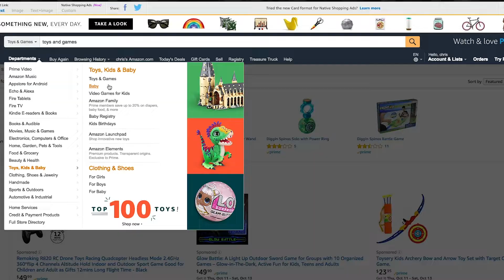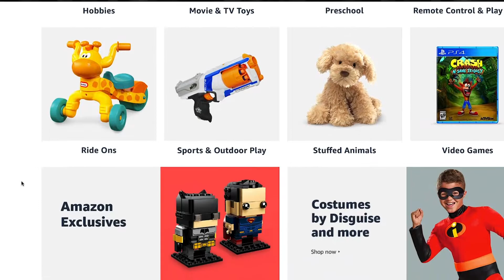How You Can Make $5000 A Month Even If You're A Broke College Kid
Telling you EXACTLY what to do to start making that $5000 a month! Follow this advice and you can LITERALLY start making money the very same month. You CAN make money with this method even if you're broke and scale up to a cool 6-figure business no problems!

👉 FREE STRATEGIES TO MAKE MONEY!
👋 HIT ME ON THE SOCIAL!
🧰 USE THE RIGHT TOOLS!

If you're looking to learn all about Amazon private label dropshipping, Amazon FBA, Shopify dropshipping or e-commerce in general then you've found the right place. We show you all of our methods on how we do product research for our dropshipping and FBA products, what private label dropshipping is all about, how to stay on the right side of Amazon, and so much more. Our goal is to make as many 6-figure Amazon dropshippers and FBA sellers as we possibly can and we intend to do just that. Amazon is the BEST platform to sell on and we're going to show you just how you can be successful with it all while dropshipping! Dropshipping on Amazon changed our lives and can do the same for you if you follow what we teach you.

We may not be as big as guys like Kevin David, Tanner J Fox, Derrick Struggle, or even Dan Vas, but we guarantee we CAN help you make money!